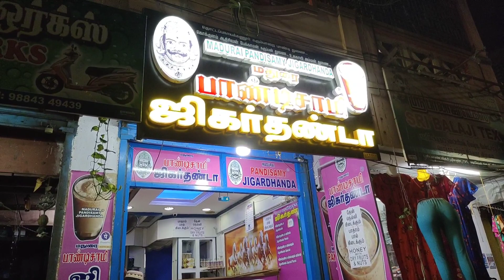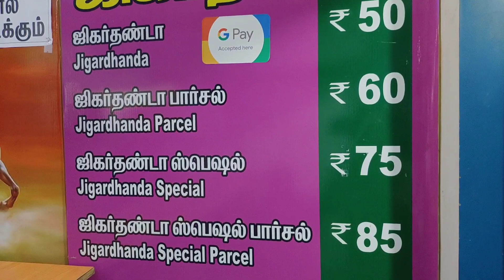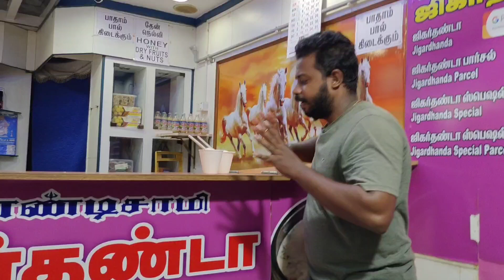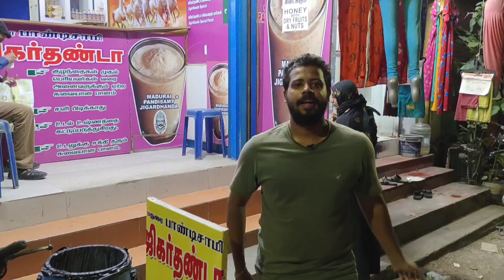Madurai Famous Jigarthanda in Royapuram // Tasty Drink //Madurai Special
Hello Everyone..
In this video we try Madurai Famous Jigarthanda...in this Shop Only have Jigarthanda... so nice must try... quality was amazing. u like this video. share your friends.

Shop Location...
Royapuram... Cemetery Road

price..
Normal Jigarthanda-50
special Jigarthanda-75